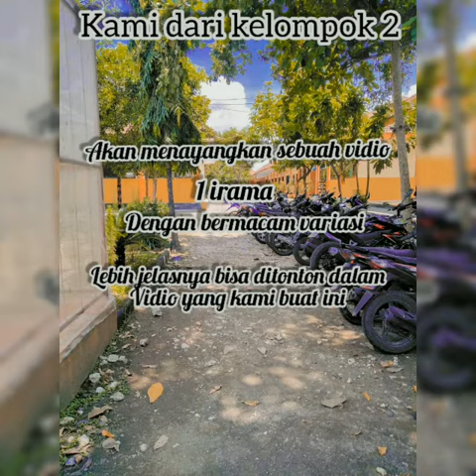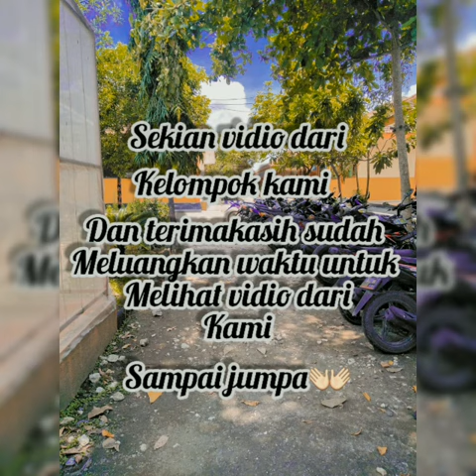Eksplorasi musik (bermain pola tepukan tangan)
Kls x tkj2 klompok 2